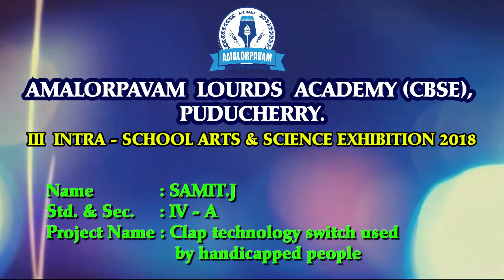4011 SAMIT J 4A